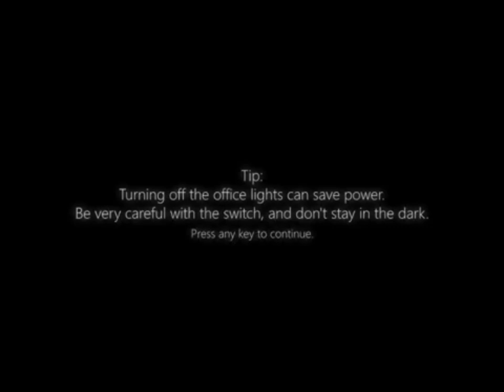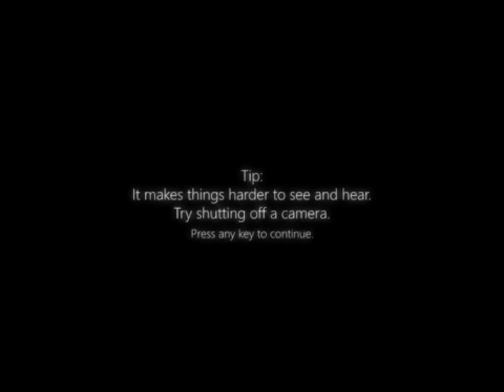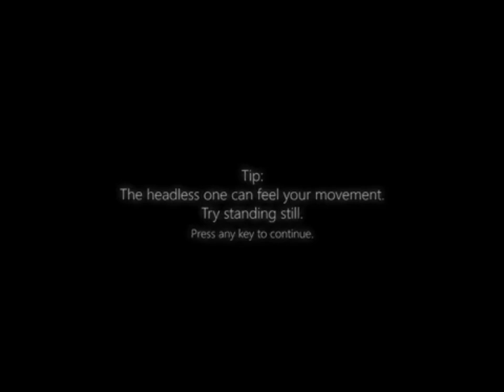Five Nights At Treasure Island GamePlay